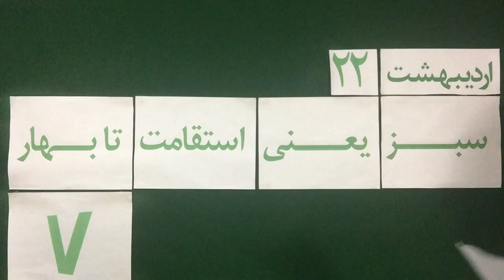Mohsen Sazegara Wednesday 22 Ordibehesht 1395 May 11, 2016